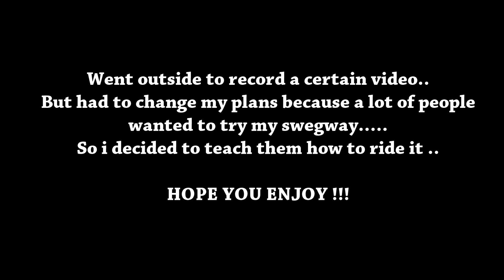TEACHING GIRLS HOW TO RIDE THE HOVERBOARD SWEGWAY ...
MomoFifaHD teaches girls & the public how to ride the HOVERBOARD SWEGWAY ( (IO Hawk/Phunkee Duck/Swegway/Monorover)● CHEAP FIFA COINS Use 'Mom' for a big discount !